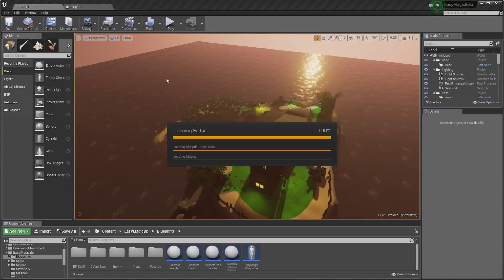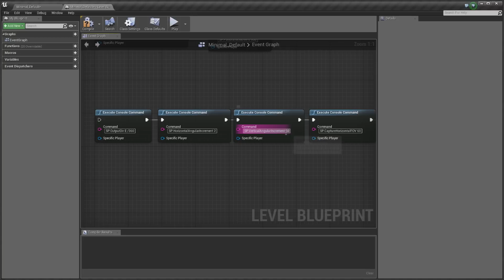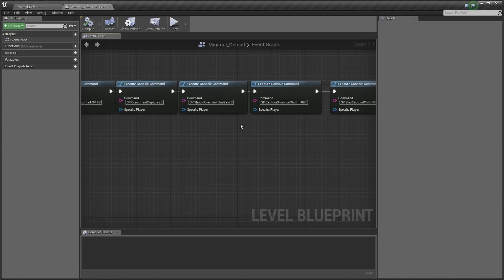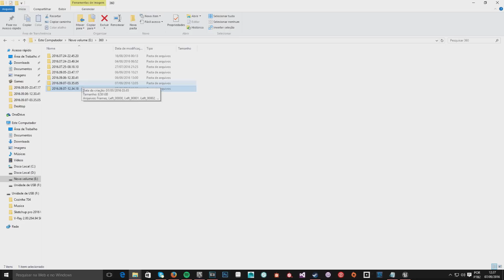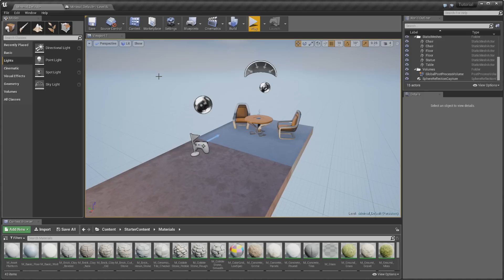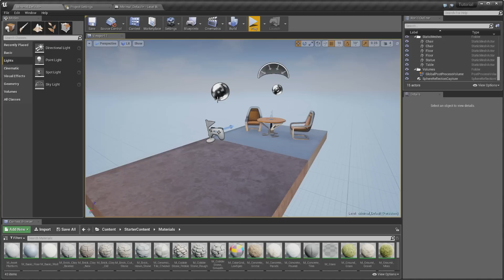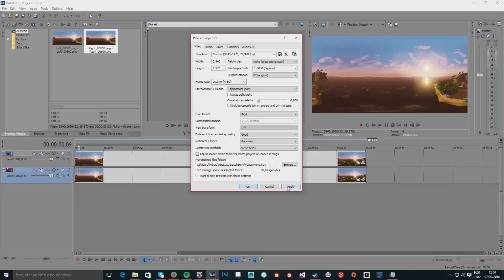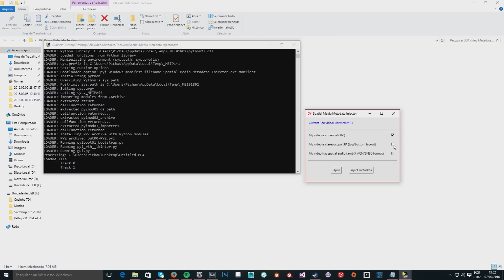Como Fazer Vídeo/Imagem em 360º 3D na Unreal Engine 4 (Stereo) - Tutorial em Português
Novidades sobre Unreal Engine 4.
Veja o passo a passo para criar um vídeo 360º e 3D feito na Unreal e colocar esse no Youtube.
Nesse vídeo vai ser aprendido a fazer uma imagem 360º e, posteriormente, um vídeo.
Como o resultado do Plugin são várias imagens, esse tutorial vai mostrar também como criar um vídeo 4K 3D no Sony Vegas.

Comandos de console:
-usefixedtimestep -fps=60 -notexturestreaming
SP.OutputDir C:/
SP.HorizontalAngularIncrement 2
SP.VerticalAngularIncrement 30
SP.CaptureHorizontalFOV 30
SP.ConcurrentCaptures 6
SP.ShouldOverrideInitialYaw 0
SP.CaptureSlicePixelWidth 720
SP.StepCaptureWidth 3840

Comando de console para imagem:
SP.PanoramicScreenshot

Comando de console para vídeo:
SP.PanoramicMovie 0 60

Curta a página da Dream Real no Facebook para tirar dúvidas e dar sugestões.